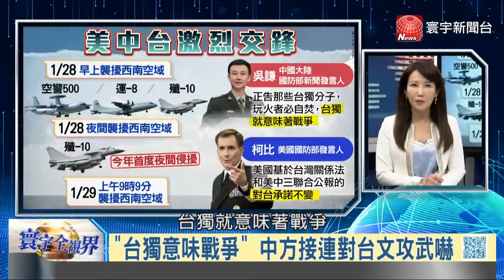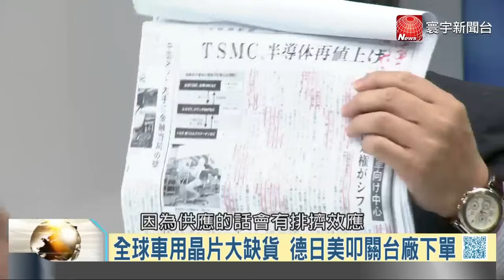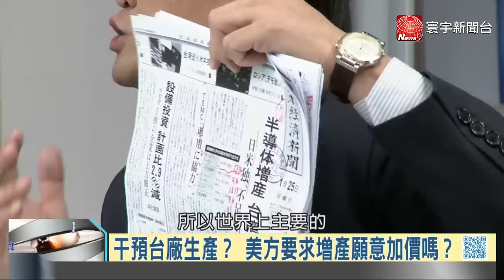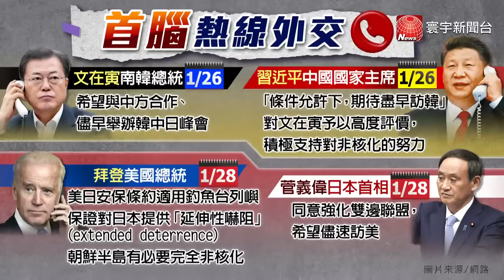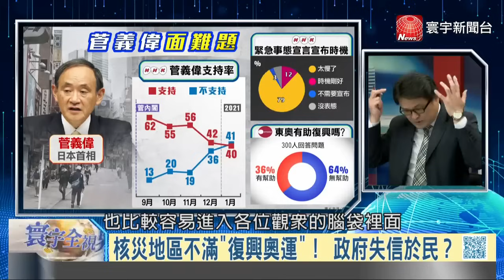【以色列殺紅眼】以色列揚言對伊朗動武 土俄中入中東阻美獨霸？【2021精選】寰宇全視界20210130